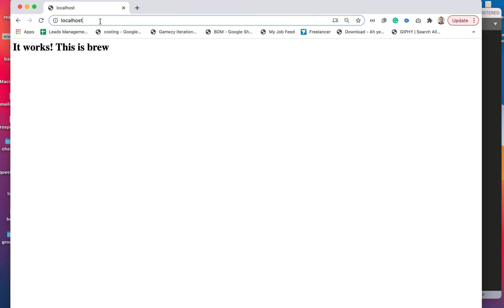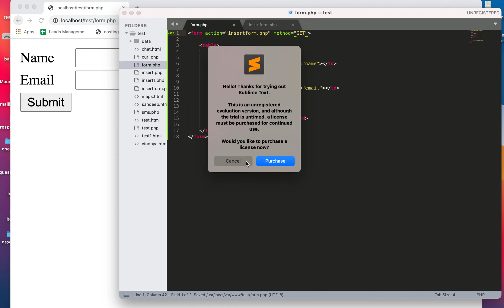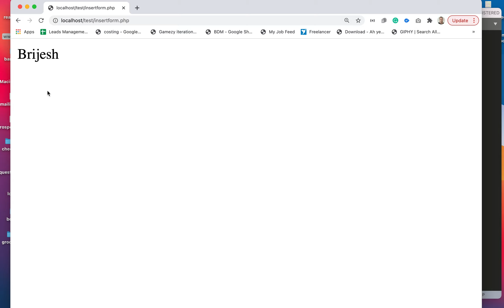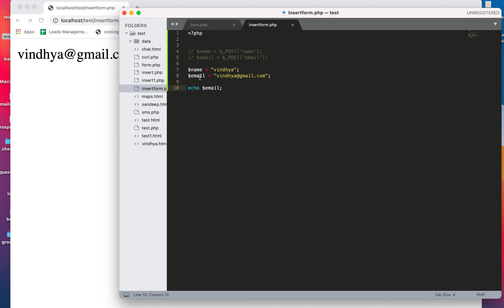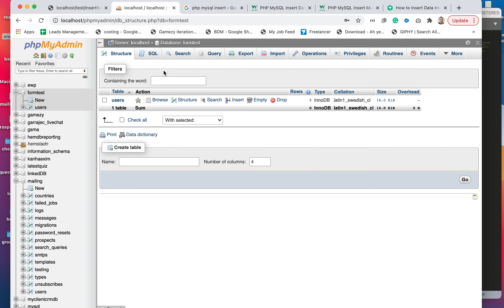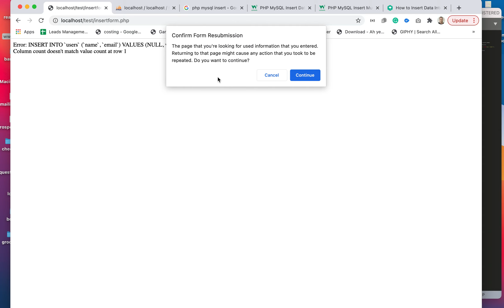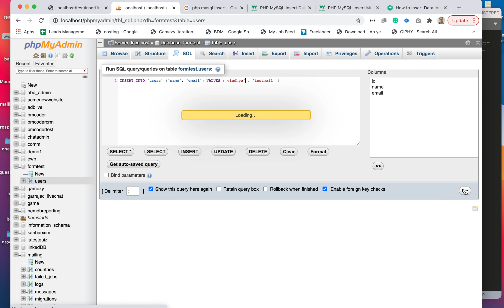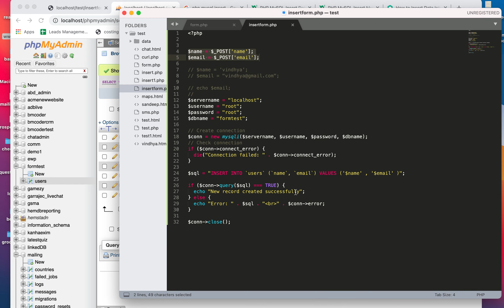form data and insert in php